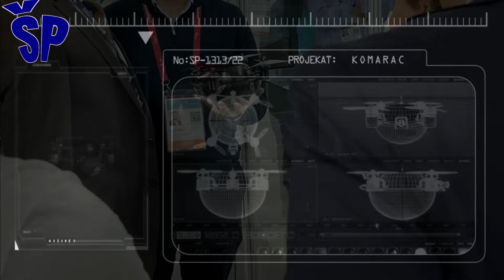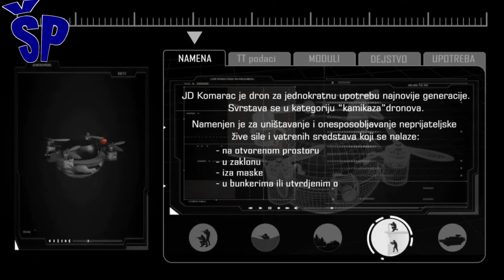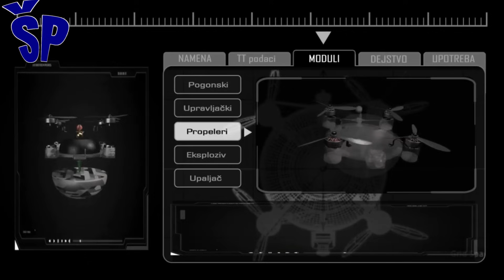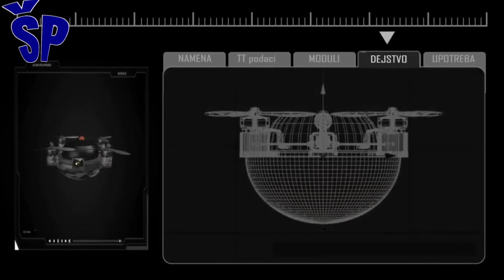Prvi srpski kamikaza dron Komarac nije iz VTI-a First Serbian Kamikaze Drone Mosquito isn’t from MTI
There is another first Serbian kamikaze drone also called "Mosquito" which was shown at the arms and military equipment fair "Partner 2023" and the project is a domestic private company!
Namely, after showing my previous video work about the first Serbian kamikaze drone "Mosquito", which as the first drone of this type will first arm special operations units, and then units of the Serbian Army, i.e. battalion-level strike tactical groups, I was contacted by a representative of a local company "Šumadija Dynamics", which presented me with evidence that their kamikaze drone, also named "Mosquito", is in fact the first Serbian drone of this type!
In question is the patent holder of the first Serbian kamikaze drone called "Mosquito", who claims that this drone was developed in February of last year, when it was called "Mosquito" and that it was presented to the public at the arms and military equipment fair "Partner 2023", which the photos that we attached it and confirm it. As for the first Serbian kamikaze drone "Komarac", it represents the original solution of the company "Šumadija Dynamics" with an integrated hemispherical warhead, which in no way resembles the kamikaze drone "Komarac" project of VTI, i.e. the quadcopter on which the warhead is suspended.
It is intended for the destruction and incapacitation of the enemy's manpower and combat assets located in open space, shelter behind a mask, in bunkers or fortified buildings or in combat armored or non-armored vehicles.
Postoji još jedan prvi srpski kamikaza dron takođe nazvan “Komarac” koji je prikazan na sajmu naoružanja i vojne opreme “Partner 2023” a projekat je domaće privatne kompanije!
Naime, nakon prikaza mog prethodnog video rada o prvom srpskom kamikaza dronu “Komarac” koji će kao prvi dron ovog tipa prvo naoružati jedinice za specijalne operacije, a zatim i jedinice kopnene vojske Srbije odnosno udarne taktičke grupe bataljonskog nivoa, kontaktirao me je predstavnik domaće kompanije “Šumadija Dynamics” koji mi je prezentovao dokaze da je njihova letelica kamikaza dron isto nazvan “Komarac” u stvari prvi srpski dron ovog tipa!
U pitanju je nosilac patenta prvog srpskog kamikaza drona nazvanog “Komarac” koji tvrdi da je ovaj dron razvijen još februara prošle godine od kada nosi naziv “Komarac” i da je prezentovan javnosti na sajmu naoružanja i vojne opreme “Partner 2023” što fotografije koje mi je priložio to i potvrđuju. Što se tiče prvog srpskog kamikaza drona “Komarac” on predstavlja originalno rešenje kompanije “Šumadija Dynamics” sa integrisanom polusfernom bojevom glavom koji ni u kom slučaju ne liči na kamikaza dron “Komarac” projekat VTI-a odnosno kvadkopter na koji je podvešena bojeva glava.
Namenjen je za uništavanje i onesposobljavanje neprijateljske žive sile i borbenih sredstava koja se nalaze na otvorenom prostoru, zaklonu iza maske, u bunkerima ili utvrđenim objektima ili u borbenim oklopljenim ili neoklopljenim vozilima.